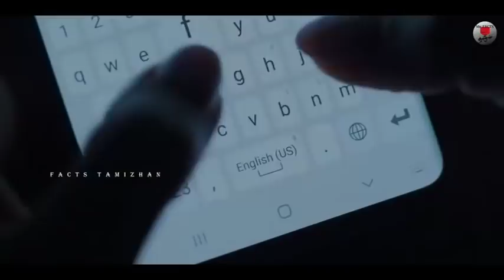விஞ்ஞானிகளால் இதுவரை தீர்க்கமுடியாத Pyramid-ன் மர்மங்கள் │Unsolved Mysteries Of The Great Pyramid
Unsolved Mysteries Of The Great Pyramid.The great pyramid of giza in egypt remains mysterious for 1000 of years.Scientist trying to solve the mysteries of pyramid but they cant.Egypt's Ancient Pyramid construction really amazed the world.In This video we see some of the unsolved mysteries of the great pyramid.

Content Creator,Voice-Over & Editing - Stephen

𝐀𝐧𝐲  𝐢𝐦𝐚𝐠𝐞𝐬 and video clips 𝐢𝐧 𝐭𝐡𝐢𝐬 𝐯𝐢𝐝𝐞𝐨 𝐡𝐚𝐬 𝐛𝐞𝐞𝐧 𝐮𝐬𝐞𝐝 𝐨𝐧𝐥𝐲 𝐭𝐨 𝐜𝐨𝐧𝐯𝐞𝐲 𝐦𝐞𝐬𝐬𝐚𝐠𝐞𝐬 𝐭𝐨 𝐭𝐡𝐞 𝐯𝐢𝐞𝐰𝐞𝐫𝐬. 𝐈 𝐝𝐨𝐧'𝐭 𝐢𝐧𝐭𝐞𝐧𝐝 𝐭𝐨 𝐢𝐧𝐟𝐫𝐢𝐧𝐠𝐞 𝐭𝐡𝐞 𝐜𝐨𝐩𝐲𝐫𝐢𝐠𝐡𝐭 𝐨𝐟 𝐚𝐧𝐲𝐨𝐧𝐞.